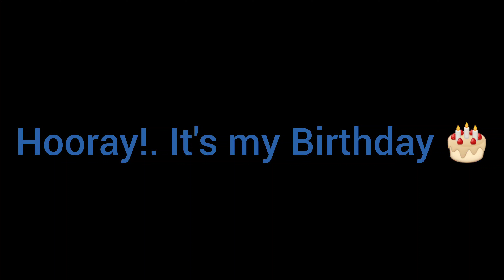Gacha Party || Gacha Club (Birthday Special)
Woohoo!. Today is my Birthday 😄